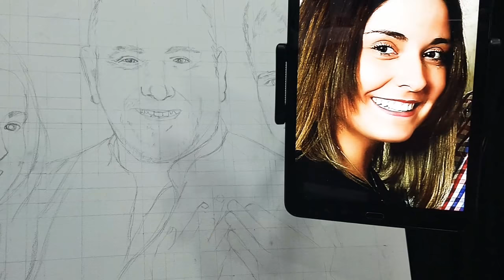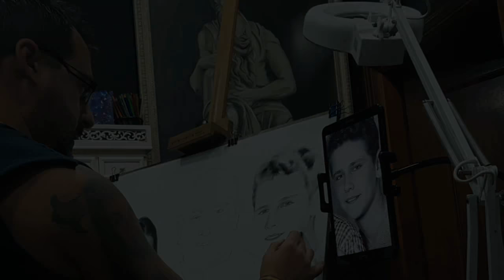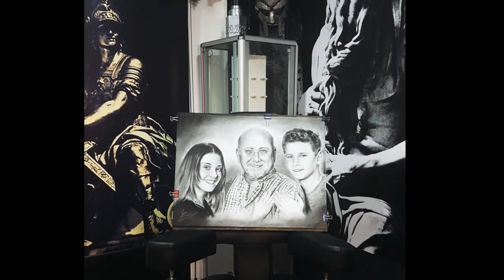RETRATO TRIPLE PADRE E HIJOS.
Retrato triple hecho sobre papel canson azur de 65x50cm con carboncillo prensado, grafito y pastel blanco.